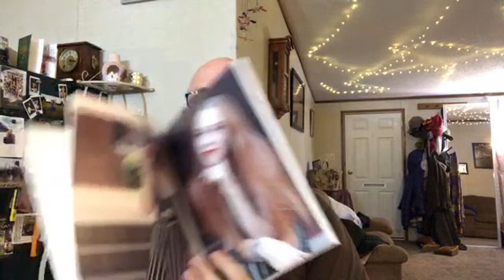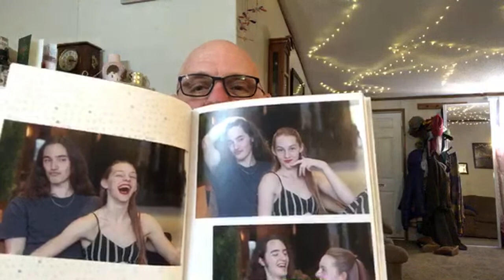Convergence part duex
I come back in the house out of the cold and talk about camera gear for a couple of hours. I do a show and tell of the new 500mm PF nikkor and compare it to the 200-500mm f5.6 zoom nikkor as well as chat about a lot of other things camera related.

Go check it out!
My email is should you want to send me something related to my videos or to discuss collaboration ideas or what have you.
If you would like to donate to the cause of furthering this channel, I have finally setup a PayPal account for it!